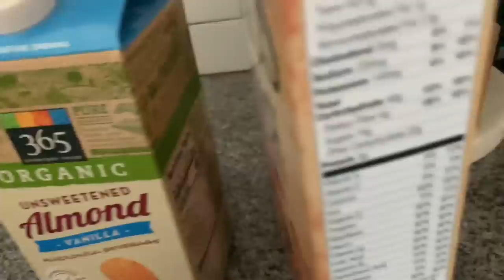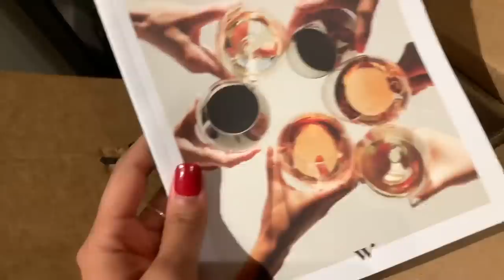ZUCCHINI PASTA & WINE NIGHT • vlogTober Day 9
vlogTober is HERE! 🍂
NEW VIDEOS EVERYDAY 6am EST

vlogTober 👇🏽
- Day 1 Happy vlogTober • Day 1

Supplements (Favorite Product: Collagen Peptides)

We are fearfully and wonderfully made
(Psalms 139:14)